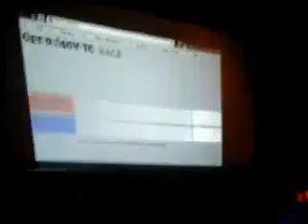Qik - Goldsprints @ The Graveyard Tavern by Matt Todd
Streamed by Matt Todd.